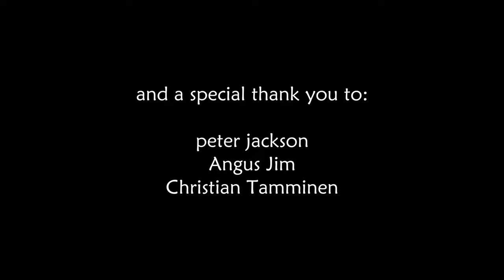The Town Hall Calls for SMG — 7 Days to Die : road 2 21 - ep.46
-- In this Episode:
Still in the neighboring city, more wrenching continues until a Town Hall is found. I run this POI and then return for some iron and lead mining, as the dart traps are unlocked and the oil for turrets is sufficient.

-- In this Series:
I start a new single-player, vanilla game on warrior difficulty, 50 minute days, zombies always sprint, AI block damage at 300%, blood moon count at 32 enemies, no loot respawn and no air drops. Everything else is default.
No mods installed, but one XML file has been changed to disable crosshairs for all weapons when aiming down sights, except for bows.

Cheers,
AlocsaV